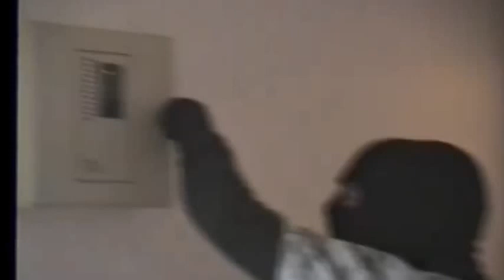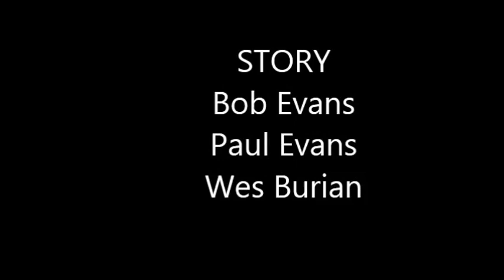Menace of the Shadow.mp4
A fan film of Batman and Superman facing the menace of the Shadow. a foe who can assume the powers of those he comes in contact with. This was made in 1993 at our church in Hope. Hahahahahahaha.